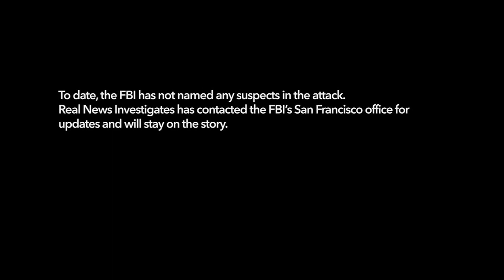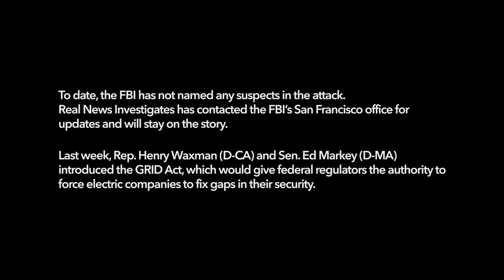Attacking the Power Grid | "Real News Investigates"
What would happen if there was an attack on our power grid - and could it happen? "Real News Investigates" with Buck Sexton looks at the possibility.

Watch full episodes of Real News on demand with a subscription to TheBlaze TV